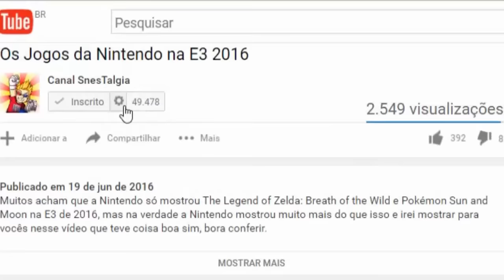O Incrivel Mega man Soccer 💩 SnesTrollgia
Megaman Soccer é um jogo que chama atenção por ser um game diferente do Megaman para o Super Nintendo, porém todos que se empolgaram com o jogo foram trollados lindamente, vou mostrar o porque nesse vídeo, espero que gostem =D Agora você pode ser nosso patrão, vejas as vantagens de patrocinar o SnesTalgia ➜

Conheça o Dossiê Super Nintendo, o livro mais completo quando o assunto é Snes ➜

Compre sua camiseta do SnesTalgia e muitas outras na KSG

É fã do canal? Entre para o grupo de fãs SnesTalgia =)